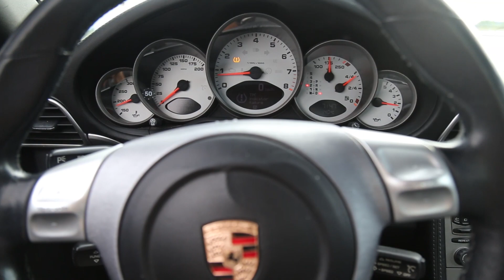Cruising with RWB 911s and a McLaren 675LT!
Hey you guys! So today is just a quick video I edited together at Cars and Coffee in Vancouver this past weekend. My good friend Sid was kind enough to toss me his 911 Carrera 4S (997) for the morning as we went for a quick cruise alongside his 930 targa RWB, Pauline's 993 RWB, and a McLaren 675LT Spyder! Enjoy.

Checkout the NEW Passport IX radar detector we use!

🔰 Cameras and Products We Use Everyday 🔰

Canon 6D
GoPro Hero 5
Sigma 20mm Lens
Camera Slider
Shotgun Mic
Forza Horizon 3
Boost Controller
Best Glass Cleaner